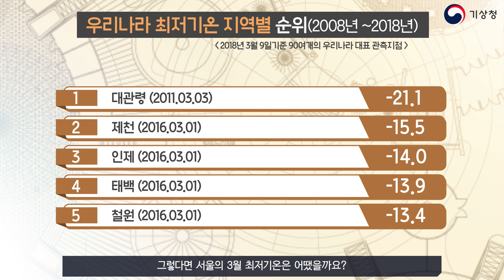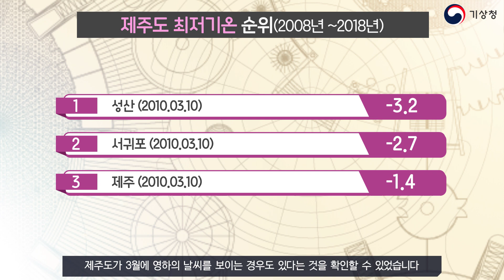[숫자로보는날씨] 3월 중 가장 낮은 기온을 보인 지역은?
-3월 중 가장 낮은 기온을 보인 지역은?

안녕하세요 숫자로 보는 날씨의 김은지입니다.
유난히 추웠던 겨울도 지나가고 영상의 기온을 보이는 날도 많아졌습니다.
이렇게 화창한 3월이라고 해도 가끔 찬 바람이 쌩하게 불어 옷깃을 여미게 하는 날이 있는데요.
오늘 숫자로 보는 날씨에서는 최근 10년 간 우리나라 주요 지점을 중심으로 3월 중 가장 낮은 기온을 보인 지역이 어디였는지 또, 몇 도였는지 순위를 알아보겠습니다.

이 순위는 90여개의 우리나라 대표 관측지점을 기준으로 세워진 것인데요, 2008년부터 2018년까지 3월의 최저기온 순위를 나타낸 표입니다.
일단 최저기온 순위별로 보시면 1위부터 12위까지 중간에 9위인 제천 부분을 제외하고 모두 대관령인 것을 알 수 있습니다.
영하 21.1℃에서 영하 14.1℃까지 역시, 강원도의 힘. 대관령의 위세를 알 수 있었네요.
그렇다면 중복 지역을 제외하고 지역별로 순위가 어땠는지 알아보겠습니다.

중복지역을 제외하고 지역별로 순위를 보면, 말씀 드렸듯이 1위는 대관령입니다.
2위인 제천이 영하 15.5℃를 기록했고 3위 인제, 4위 태백, 5위 철원 모두 영하 13℃에서 영하 14℃선을 기록했습니다.
그런데 2위부터 5위, 모두 날짜가 2016년 3월 1일인 것을 알 수 있는데요, 2년 전 3월 1일, 정말 추웠음을 알 수 있습니다.
그렇다면 서울의 3월 최저기온은 어땠을까요?

3월의 서울 역시 한겨울처럼 꽤 추운 날이 있었습니다.
1위는 역시 2016년 3월 1일이었습니다. 영하 7.5℃였고 2위가 영하 6.9℃로 겨울코트를 계속 입어야 하는 날씨를 보였습니다.
3위 역시 영하 5.7℃를 기록하면서 3월 초까지는 추위를 조심해야 한다는 것을 알 수 있습니다.
그렇다면 따뜻함의 상징. 제주도는 어떨까요?

제주도는 가운데 높은 한라산을 두고 있어 같은 날이라도 동서남북 지역의 날씨가 모두 다른 경우가 많은데요, 2010년 3월 10일. 이 날은 제주 전 지역이 모두 추웠던 날이었나 봅니다.
성산이 영하 3.2℃로 가장 낮았고 서귀포가 영하 2.7℃, 제주가 영하 1.4℃였습니다 제주도가 3월에 영하의 날씨를 보이는 경우도 있다는 것을 확인할 수 있었습니다.

이렇게 지역별 3월의 최저기온 순위에 대해 알아봤는데요, 계절이 바뀌는 시기에 건강을 지키기 위해서는 얇은 옷을 여러 겹으로 입어야 하고 실내습도를 적절하게 유지하는 것이 중요합니다.
그럼 건강한 봄을 맞이하시길 기원하며 지금까지 숫자로 보는 날씨였습니다.